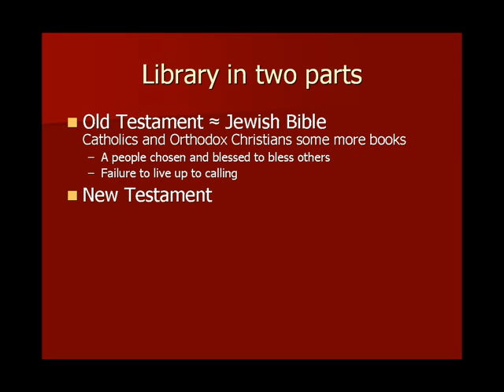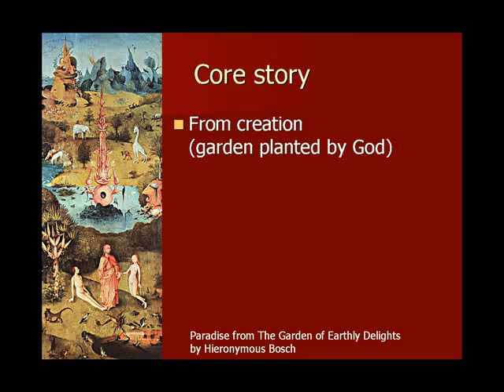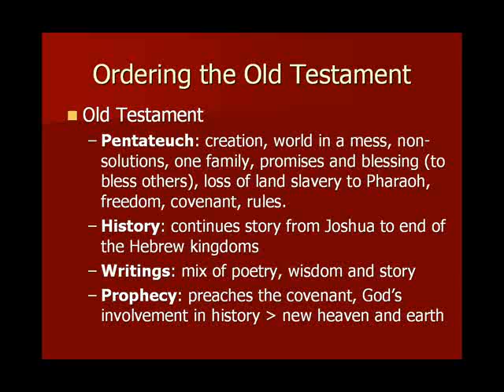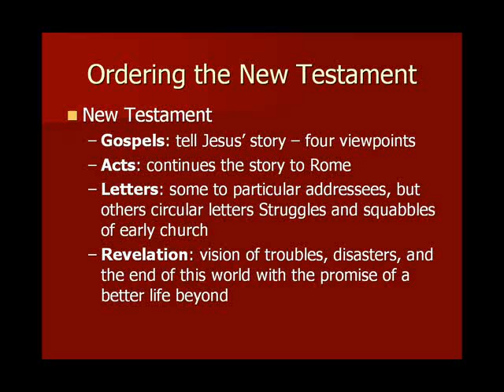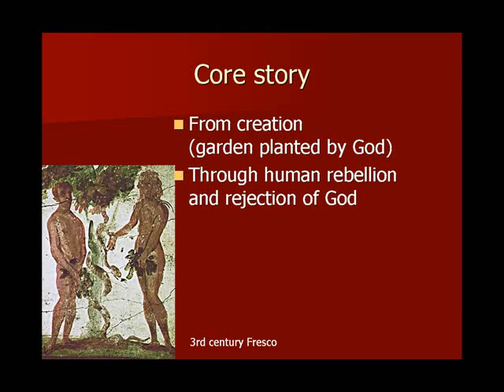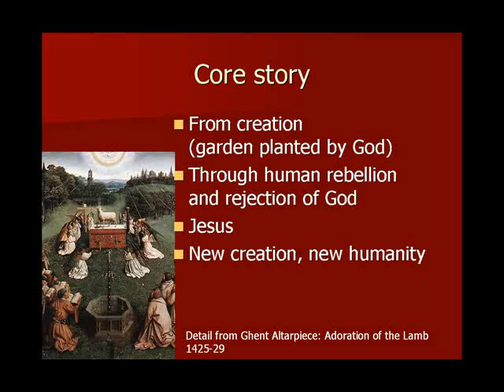The Bible in 5 minutes: The Story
The story of the Bible in just five minutes.

Can it be done? Do you think I succeeded? What is the most important thing I left out?